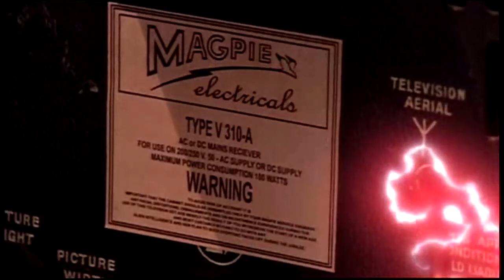สรุปซีรี่ย์ Doctor Who ด็อกเตอร์ฮู EP.18| Season 2 EP.7 The Idiot's Lantern | Spot World